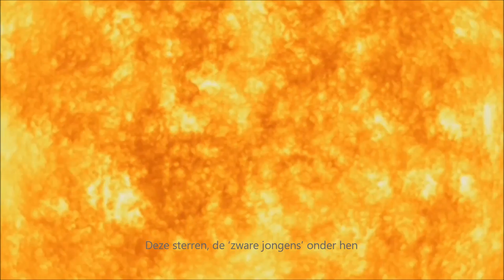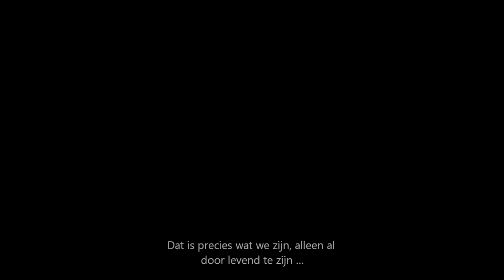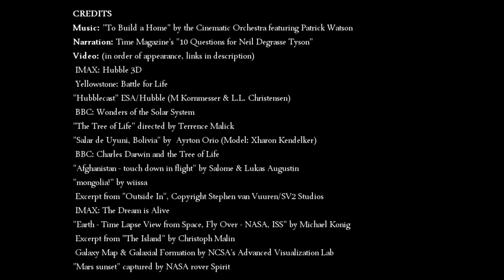Universe Most Spectacular Fact full HD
See my playlist Astronomy for the best video's of Astronomy from the net:

Astrofysicus Dr. Neil DeGrasse Tyson beantwoord een vraag van een van de lezers van TIME magazine: "Wat is het meest verbazende feit, dat u met ons kunt delen, omtrent het universum?"
In bovenstaande video wordt zijn antwoord ondersteund met passend video materiaal. Het resultaat is een bijzonder video statement. Complimenten aan Max Schlickenmeyer!

Translation (dutch) JHV314